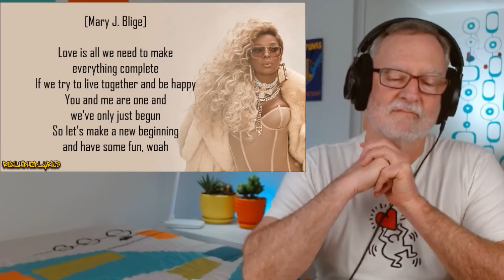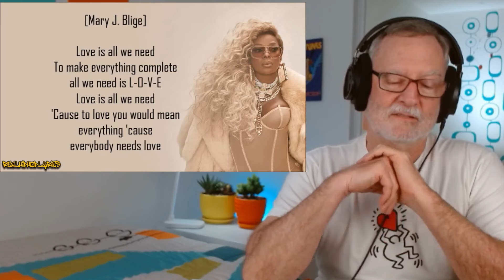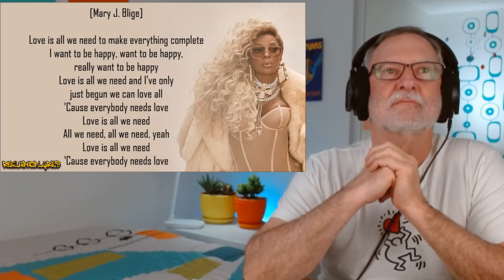Mary J Blige ft Nas - Love Is All We Need - A Reaction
00:00 Introduction
01:02 Biography
03:15 Song
07:32 Reaction

Welcome to my reaction to Love Is All We Need by Mary J Blige ft Nas.
Original lyric video by  @RealHipHopLyrics